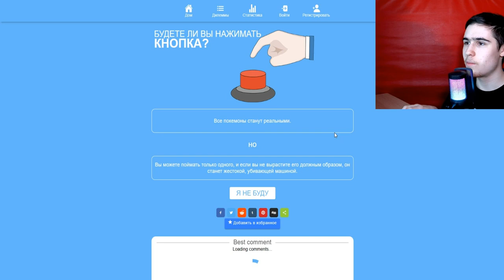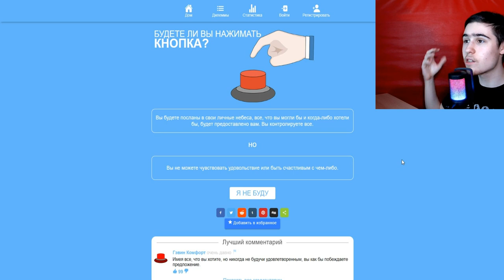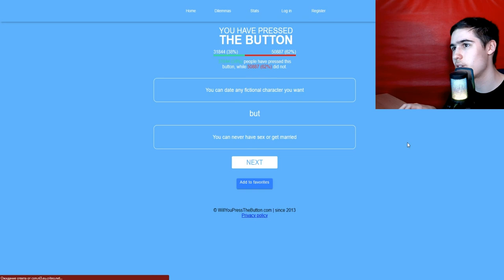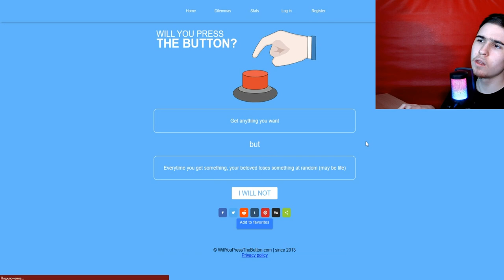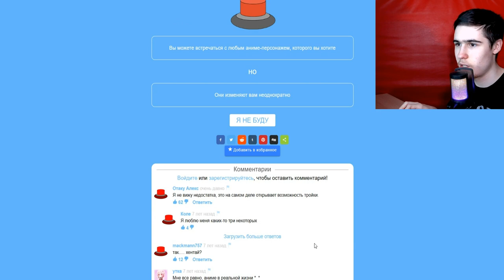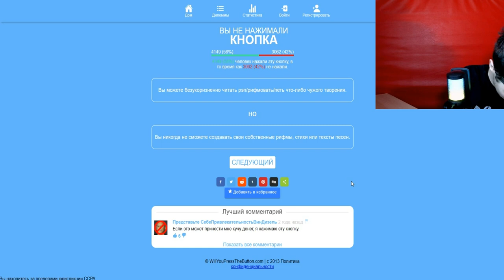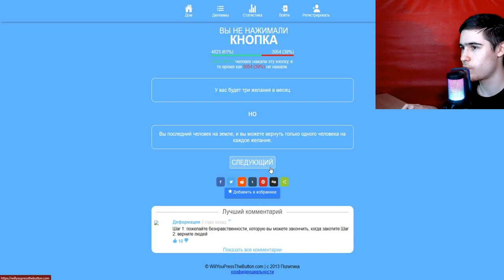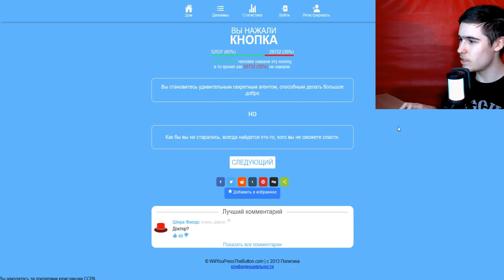Рассуждаем втроём - Will You Press The Button? №7